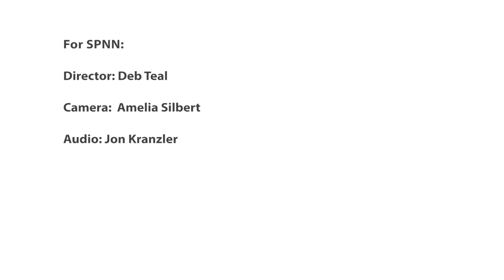Ward 7 Candidate Forum - Saint Paul City Council 10-8-19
Organized by the league of Women Voters Saint Paul, this forum features two candidates for the Ward 7 race.  Held at Sun Ray Library.